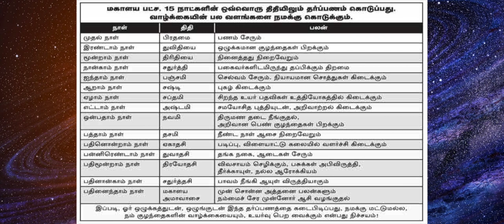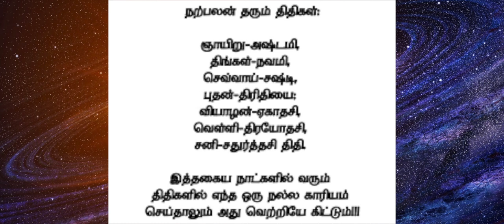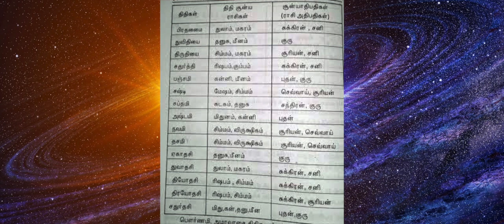சதுர்த்தியில் ,பஞ்சமியில்,சஷ்டியில் ,சப்தமியில் இந்த 4 திதியில் செய்ய வேண்டிய விஷயங்கள்